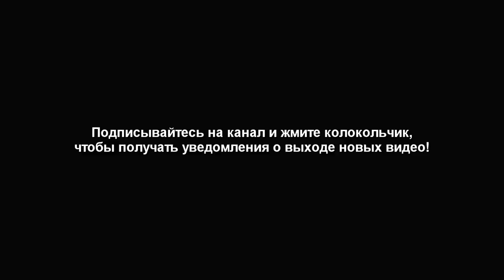ЖИВАЯ ВОДА для Здоровой Жизни - очень важно. Отзывы людей.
В этом видео показано несколько отзывов наших покупателей, которые периодически приходят к нам на ярмарки и приобретает нашу продукцию. Некоторые люди не против рассказать о своих результатах от воды из наших проборов и о уникальном вкусе и пользе нашего СЕ шоколада. Нажмите ЕЩЁ и откроются важные ссылки!

ВНИМАНИЕ!